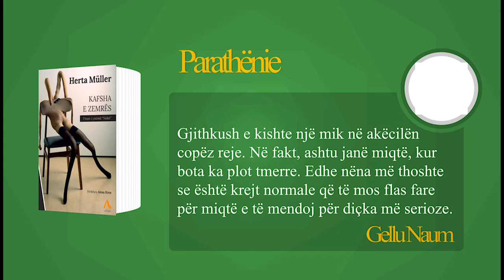Kafsha e zemrës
Personazhi kryesor, një studente e komunitetit shvab gjatë regjimit të Çausheskut në Rumani, tronditet nga vetëvrasja e Lolës, njërës prej shoqeve të saj të dhomës. Akoma më e ankthshme bëhet gjendja, kur i bie në dorë ditari i saj.